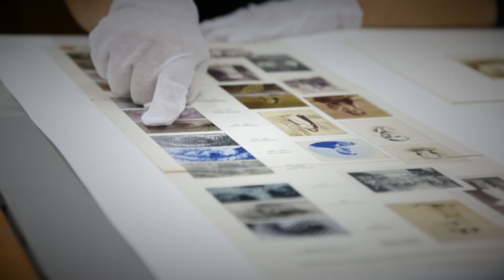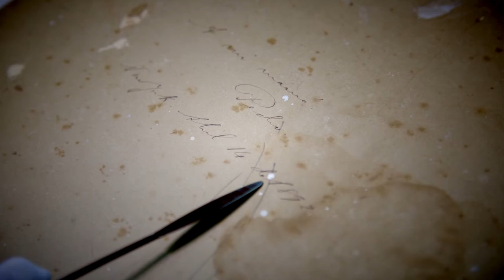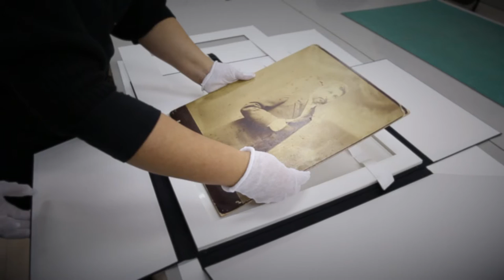Restauración de fotografía histórica de Pedro Montt